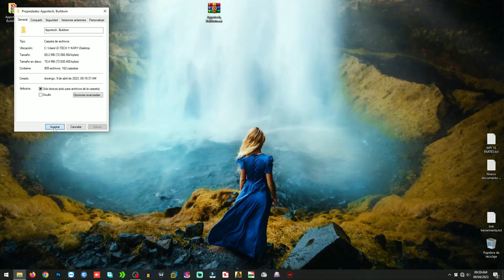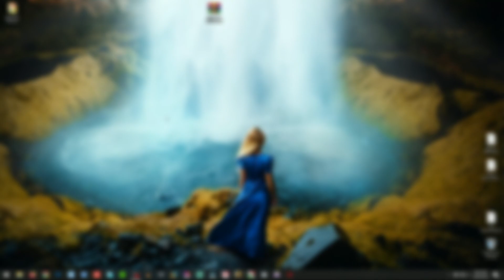✅Como Reparar Memorias USB 🎁Te REGALO mis Herramientas APPOTECH usb windows I D-TECH USB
¿Tu memoria USB dejó de funcionar y no sabes qué hacer?
En este video tutorial encontrarás las mejores estrategias paso a paso para reparar una memoria USB dañada fácil y rápido, sin necesidad de ser experto en informática. Aprenderás diferentes métodos para solucionar errores comunes como:

✅ Memoria USB que no abre ni reconoce la computadora.
✅ Error “Inserte un disco en la unidad USB”.
✅ USB sin formato o con el mensaje “no hay medios”.
✅ Recuperación de archivos borrados o inaccesibles.
✅ Cómo reparar memoria USB dañada sin programas y con programas gratuitos.

Aquí reunimos todas las soluciones más efectivas y actualizadas para que tu pendrive, memoria USB o flash drive vuelva a funcionar en minutos. Ya sea que uses Windows, Mac o Linux, estos videos te guiarán paso a paso.